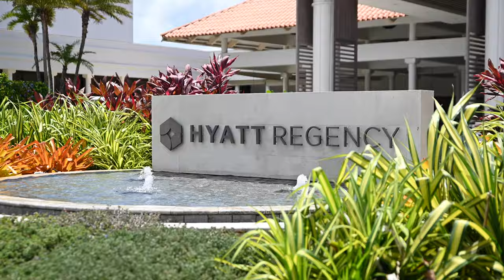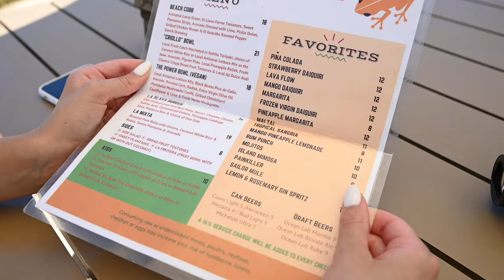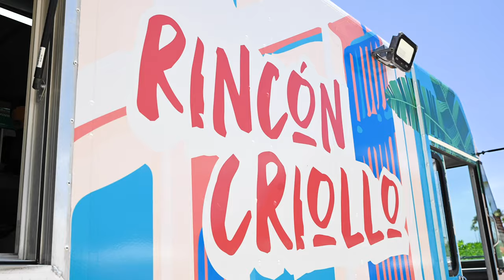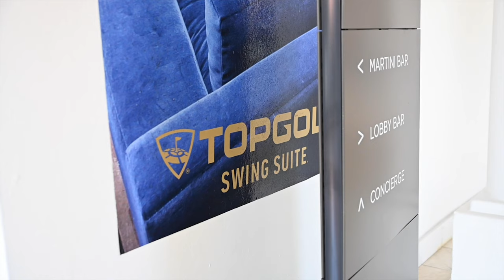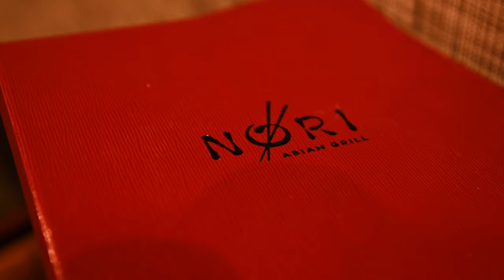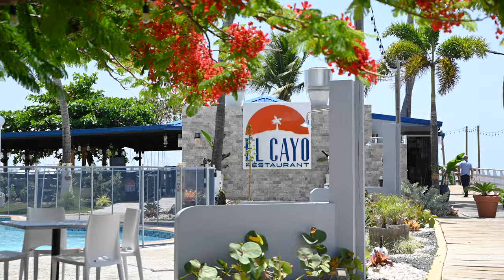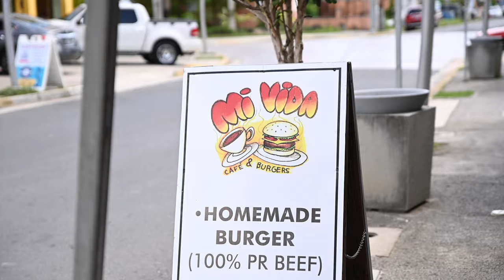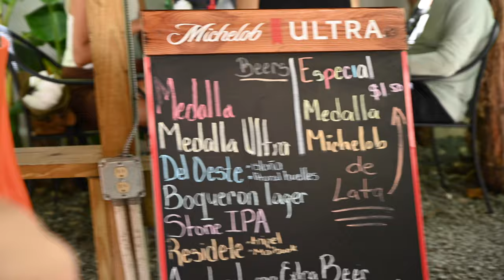PUERTO RICO TRAVEL GUIDE | 2022 VLOG | PT. 1 - We Got Upgraded To A $1000/Night Room!!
So its been exactly 4 years since we've gotten on a plane to one of our favorite Caribbean islands. Puerto Rico or the "Enchanted Island" has held a special place in our hearts since the beginning of us as a couple and our travels together. It's actually where we traveled to when we first started dating and it provided us with experiences that sparked this entire channel! We've been traveling ever since so Puerto Rico, we thank you endlessly.
Anyway! We found a new favorite resort and maybe the best in all of Puerto Rico just for the location alone. We aren't kidding, the Hyatt Regency in Rio Grande is an unbelievable combination of island bliss and Puerto Rican tradition while including every amenity you could think of. Truly our new go to PR destination from here on out. Just minutes away from El Yunque Rainforest, 35 minutes from Old San Juan, and 30 minutes from Fajardo on the East Coast.
In this vlog we review the beautiful Puerto Rican resort, show you some of our favorite local bakeries and bars, eat some incredible empanadas, head to the famous Luquillo Kiosks for some amazing food, and even take you to an incredible secret place in the rainforest where only the locals know. A place to relax by the river, rock jump, and just have some authentic Caribbean fun.
Remember this is just part 1 of the vlog so make sure to check out the second one where we stay at Hotel El Convento in Old San Juan and explore the old fortified city, eat at its restaurants, and go back in time to Castillo San Cristobal  and El Morro dating back to the 1500s!

Signing up through this link to get great music for your videos will give us a free month of music. Win Win. :)